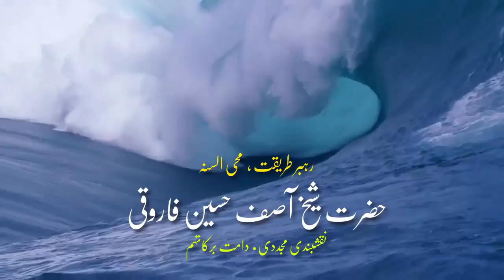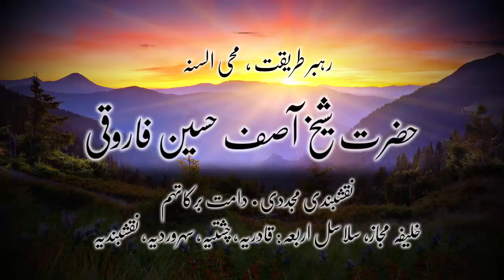بیان ذوالحجہ میں خاص نماز - حضرت شیخ آصف حسین فاروقی نقشبندی یوکے